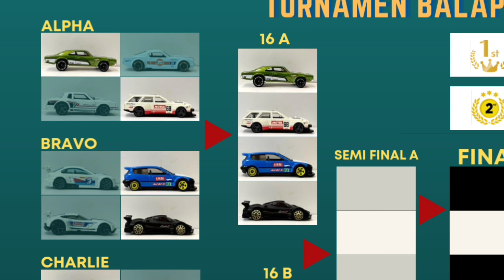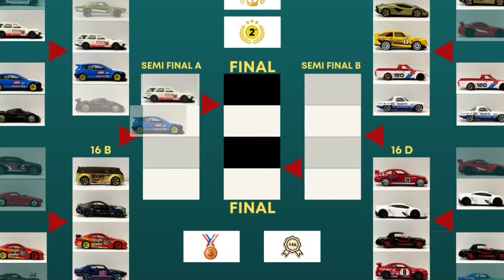BABAK 16 ALPHA | KERINGAT JAGUNG | TURNAMEN SEASON 2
TURNAMEN BALAP MOBIL DIECAST SEASON 2
BABAK 16 BESAR BAGIAN ALPHA

- Aldy | Sumatera Utara | medan | Nissan Maxima | Hotwheels
- Hafiz | Sumatera Selatan  | Palembang | Honda Civic Custom | Hotwheels
- Majid | Bandar Lampung | Lampung | Pagani Zonda R | Hotwheels
- Kiki | Jawa Barat | Tasikmalaya | Dodge Charger 500